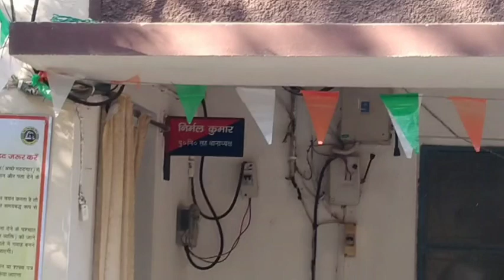प्रेमी के साथ फ'रा'र युवती लुधियाना से ब'राम'द